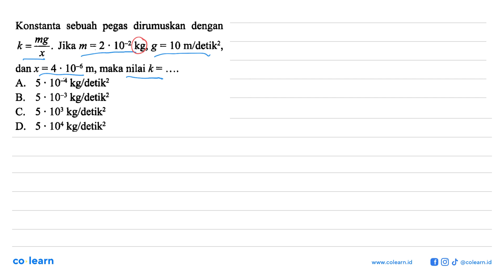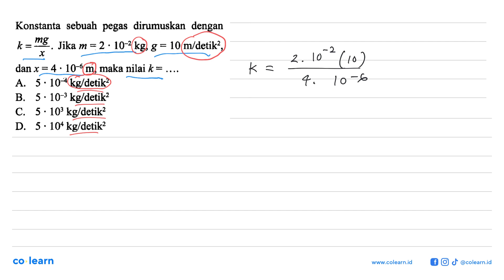dirumuskan dengan Konstanta sebuah pegas kemg_ 10-2 kg g = 10 mldetik?_ Jika m = 2 X 10-6 m, ma...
dirumuskan   dengan Konstanta sebuah pegas kemg_ 10-2 kg g = 10 mldetik?_ Jika m = 2 X 10-6 m, maka nilai k = dan x = 4 10 " kgldetik? A. 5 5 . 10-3 kgldetik? B. 103 kgldetik? C. 5 104 kgldetik? D. 5

Topik atau Materi: Bilangan Berpangkat Pecahan, Negatif, dan Nol - BILANGAN BERPANGKAT DAN BENTUK AKAR - BILANGAN - Matematika Kelas 9 SMP - K-13 Revisi

00:00 : Bedah Soal
01:00 : Konsep, rumus dan pengertian Bilangan Berpangkat Pecahan, Negatif, dan Nol
01:18 : Langkah penyelesaian soal
01:43 : Jawaban akhir
02:13 : Penutup